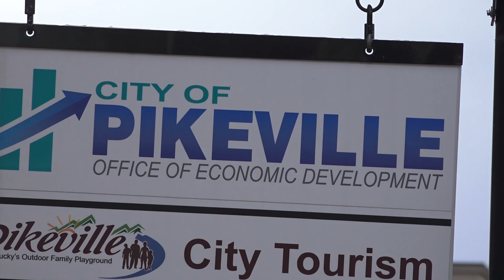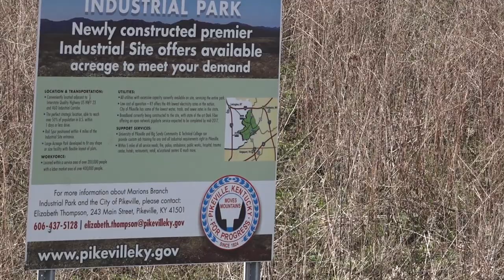New access road planned for industrial park in Pikeville